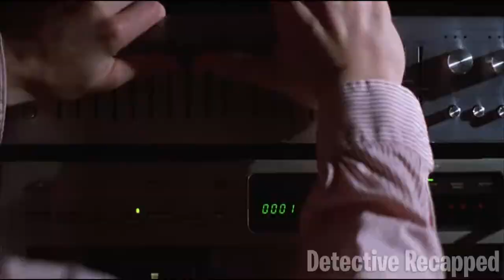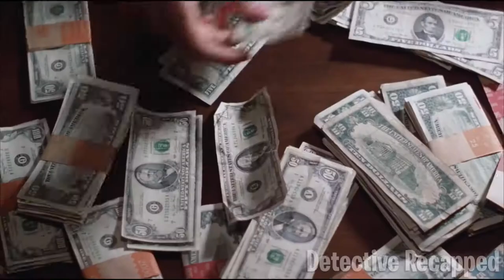USA High School Student Calls A Call Girl | Movie recap | Moive explained | Movie summery